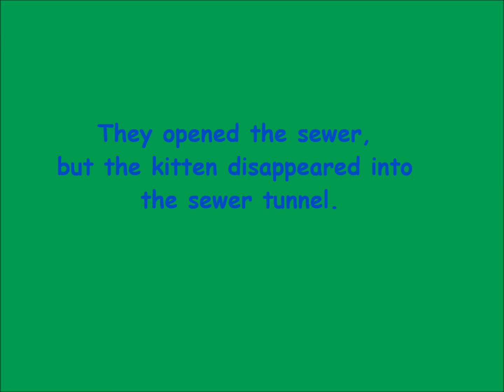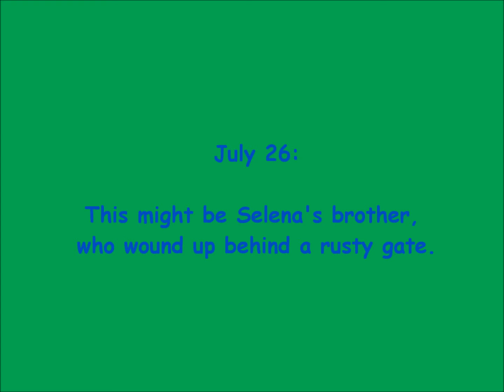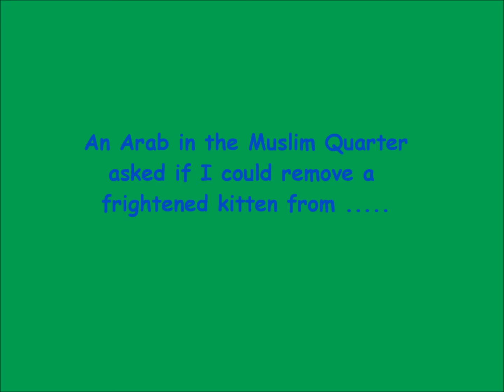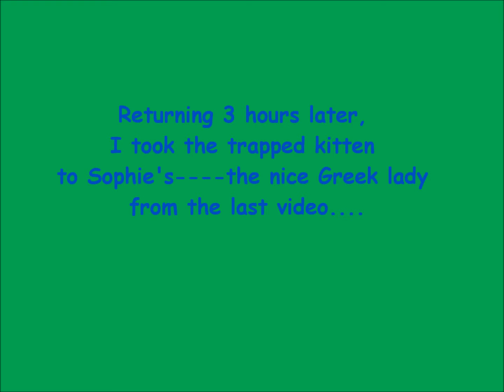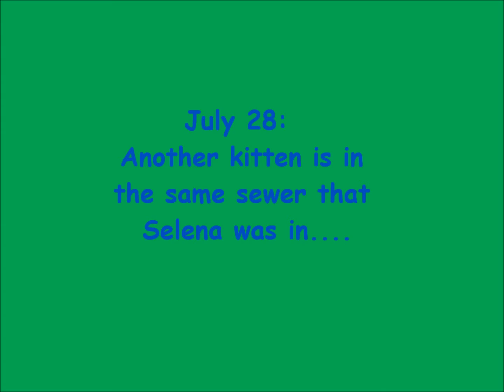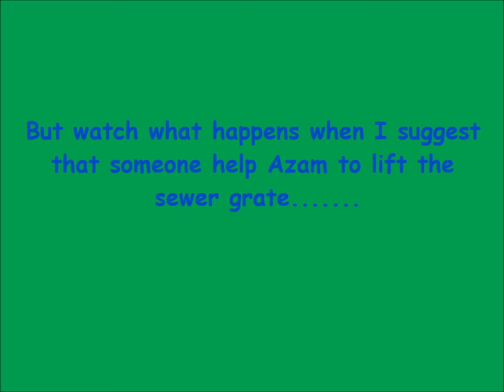Sewers to sofas and other rescues from mid-July 2015